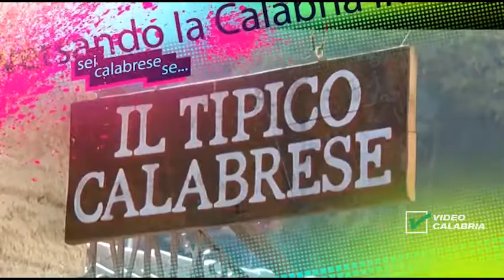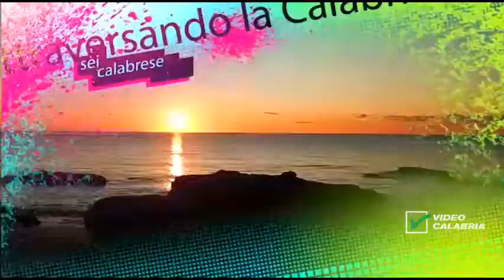Sei Calabrese se 4 puntata 24 Sant'Andrea Apostolo dello Ionio